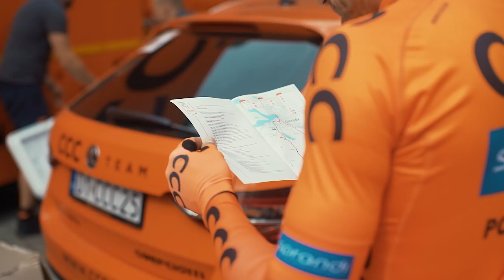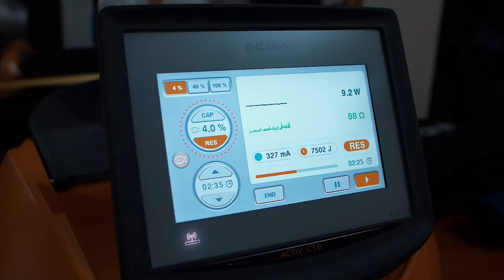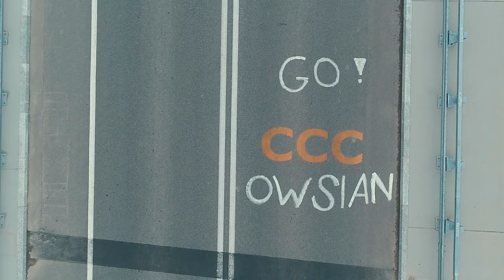CCC Sprandi Polkowice - jedziemy po więcej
CCC Sprandi Polkowice to coś więcej niż drużyna sportowa. To rodzina, którą łączy pasja do kolarstwa i która nawzajem się motywuje i wspiera.

To właśnie te relacje oraz ciężka praca wszystkich członków ekipy stoją za naszymi sukcesami.